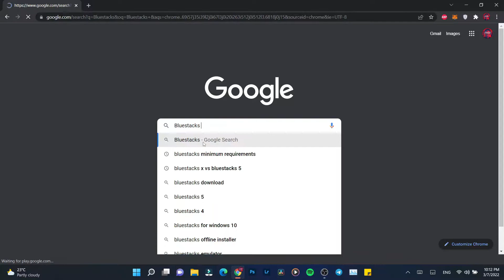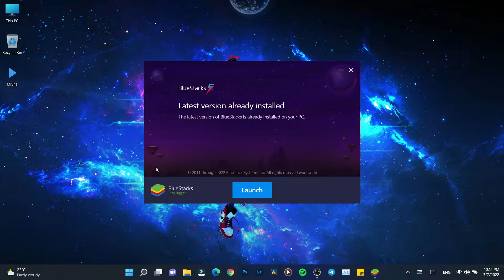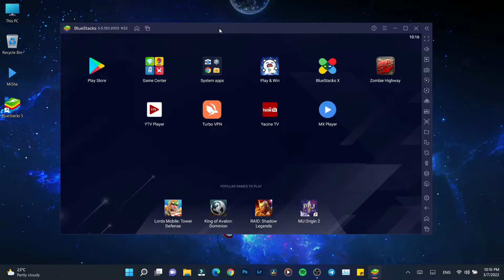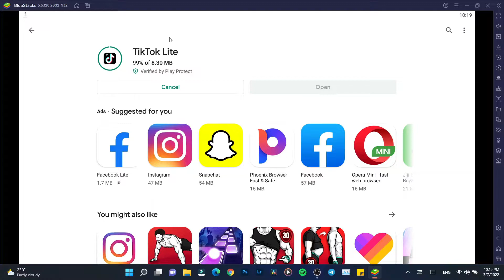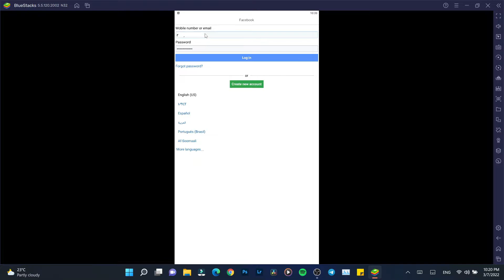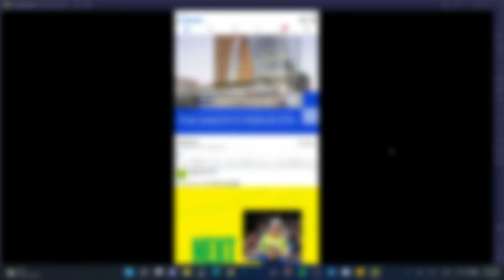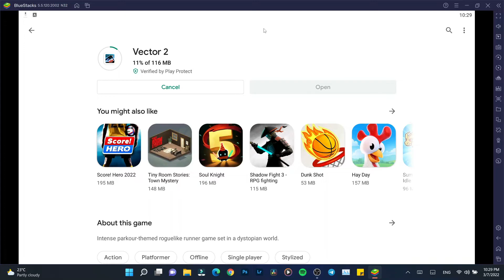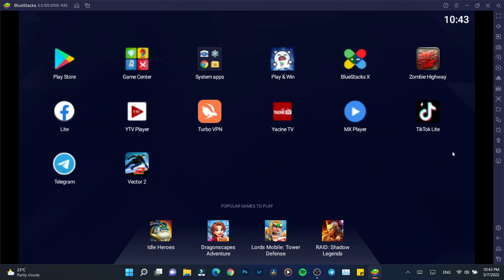How To Install Android Apps On PC or Laptop | የስልክ አፕልኬሽኖችን በኮምፒውተራችን | Win 7,8,10 & 11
How to Install android apps on pc using bluestacks software | Easy methods of using android apps on any computer and playing best mobile game on pc using only bluestacks.